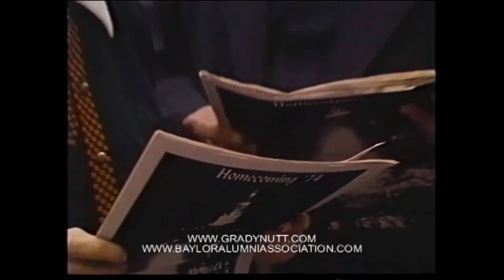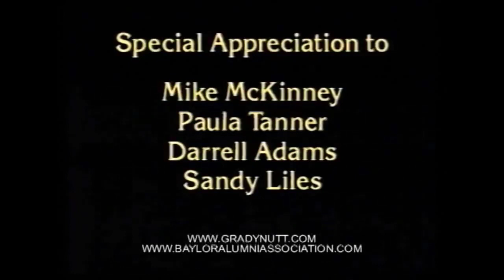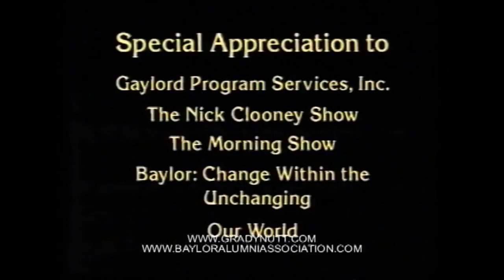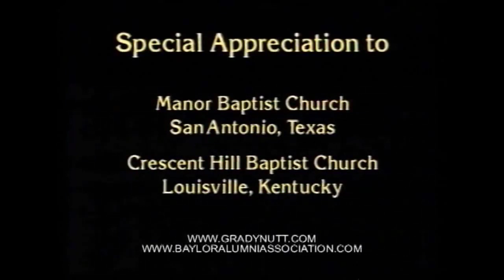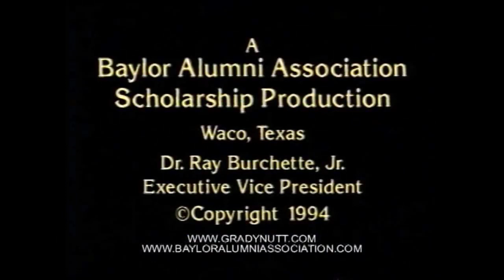The Gospel According to Grady Nutt (Full)